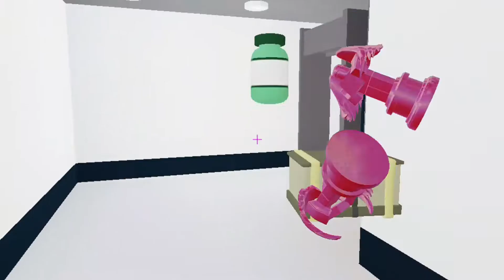ROBLOX | Arsenal [GETTING KILLS] Montage Pt. 7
Today I am playing Arsenal! Getting kills! :D Part 7.